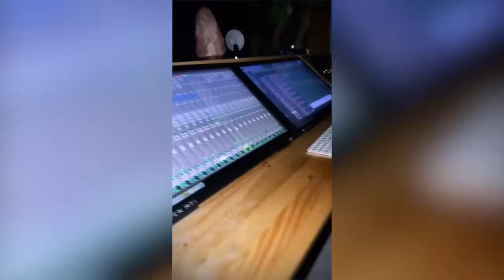Popcaan Get DlSS Direct And Brawlin By Denyque | SkiePree